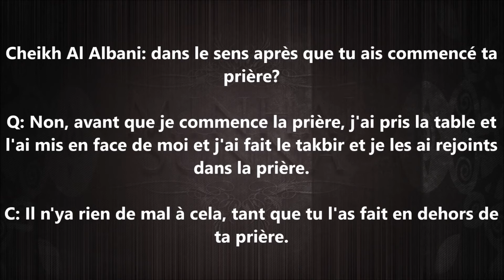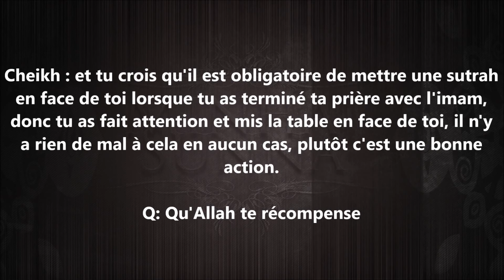Mettre une sutrah lors de la prière en groupe - cheikh al Albani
Question: si la prière en commun a déjà commencé et je suis arrivé
dans la Rakah finale et j'ai volontairement mis en face de
moi une des petites tables qui sont utilisés pour maintenir
le Qur'aan, sachant qu'il y a des personnes à côté de moi
pour que je puisse utiliser cette table comme Sutrah quand
ils terminent leur prière, est ce autorisé?

Cheikh Al Albani: dans le sens après que tu ais commencé ta
prière?

Q: Non, avant que je commence la prière, j'ai pris la table et
l'ai mis en face de moi et j'ai fait le takbir et je les ai rejoints
dans la prière.

C: Il n'ya rien de mal à cela, tant que tu l'as fait en dehors de
ta prière.

Q: Oui.

C: Il n'y a rien de mal à cela.

Q: Il n'ya rien de mal si j'apporte volontairement quelque
chose et le met (devant moi)?

C: Pendant que tu es en retard pour la prière

Question: Oui.

Cheikh : et tu crois qu'il est obligatoire de mettre une sutrah
en face de toi lorsque tu as terminé ta prière avec l'imam,
donc tu as fait attention et mis la table en face de toi, il n'y
a rien de mal à cela en aucun cas, plutôt c'est une bonne
action.

Q: Qu'Allah te récompense
MINHAJ SUNNA